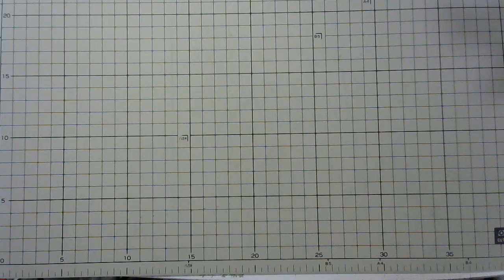【初心者様必見】スクラップブックで作る 超簡単おすそ分けファイル Part1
スクラップブックを使って表紙（土台）もページ付けしなくても作れるおすそ分けファイルの作り方です。

今回は1~2ページ目を作ります。
1ページ目は深い1つポケットで、2ページ目は縦ポケットです。